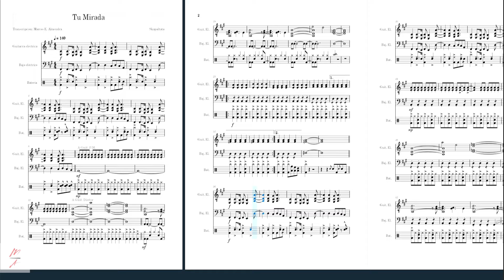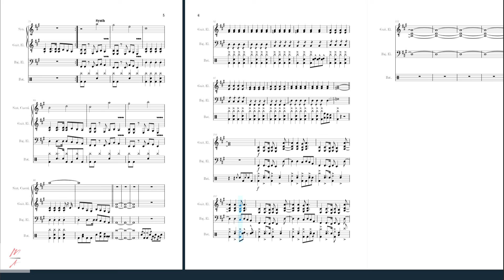Tu Mirada Skapaltata (COVER)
Tu Mirada... Desde que Skapaltata lo lanzó, que me impresionó, me inspiro y me acompañó hasta el día de hoy!!! Estoy Feliz de presentarles mi humilde cover y transcripción... Infinitas gracias!!!

Tema: Intentando
Artista: Skapaltata
Fecha de lanzamiento: 2018
Álbum: Nada Que Perder